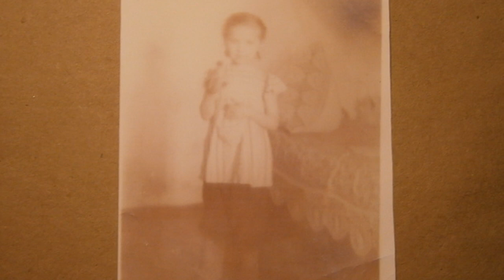Последние Каникулы - Ох, ты безумная луна [Creative Commons Music] 🔴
[Song attributes]
Bit Rate: 320000
Genres: Post-Rock, Experimental, Ambient

This song: Ох, ты безумная луна is from Последние Каникулы's album: Последние Каникулы

[Album Description]: "Even the author of these tracks calls them "dark, sad, and heartrending." He asks his audiences to "listen, stay quiet... and weep." There's much to be learned in noiseless contemplation, but the results may not be terribly consoling. Wisdom and comfort are very different things..." -(FarFromMoscow)

[Album Attributes]
Released: March 27th, 2012
CURATOR:  ccCommunity
Length: 00:55:44